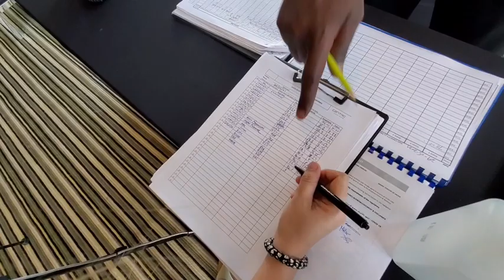STAYCATION AT YAS ISLAND ROTANA HOTEL DAY 2 |DESPEDIDA BONDING FOR JOMS & APRIL|VLOG #108| EIDLE TAN